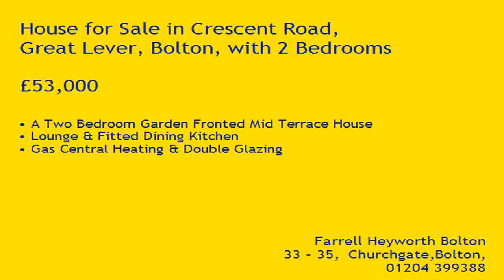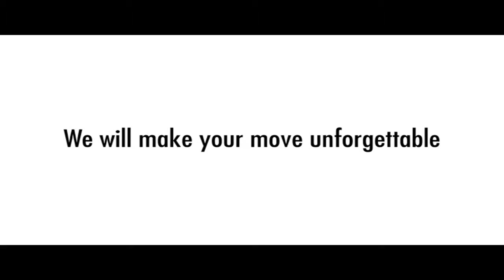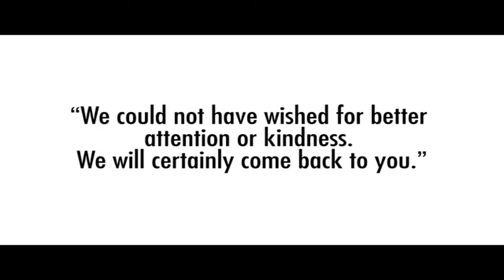Property Tour Crescent Road, BL3 2JP (77977)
A Two Bedroom Garden Fronted Mid Terrace House
Lounge & Fitted Dining Kitchen
Gas Central Heating & Double Glazing